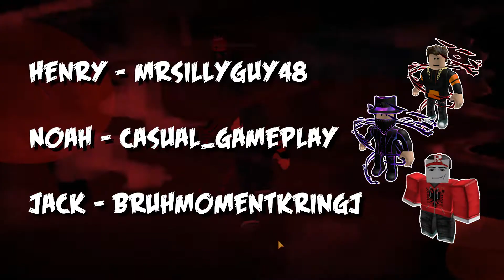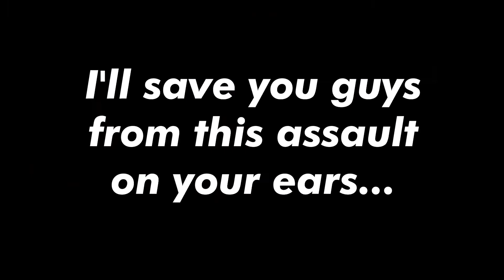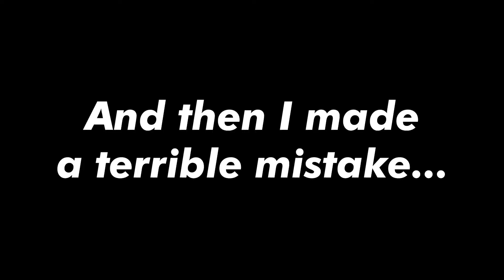HOW DO I EVEN DESCRIBE THIS GAME (Quarantine Roblox Episode 14)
Part 1 of our Halloween Marathon series! For those of you who missed it, every day from now until Halloween, a new Quarantine Roblox episode will go up at 3:00pm CST! This project is going to take a lot out of me, but I thought it would be fun :)